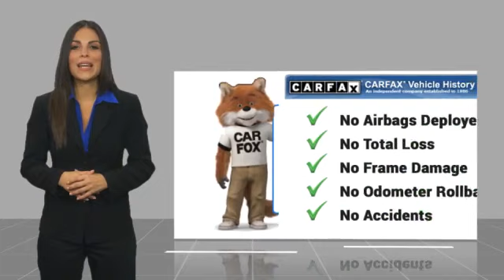2022 Nissan Maxima Platinum Used P02424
Pick up this  2022 Nissan Maxima, available today at Johnson City Honda. This could be the one you've been searching for.